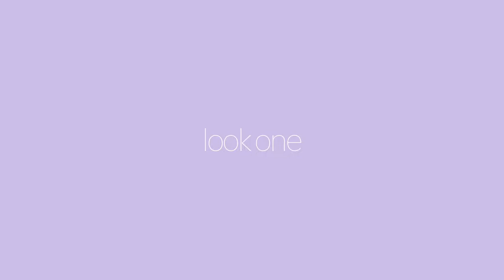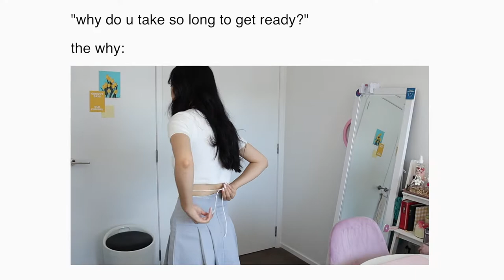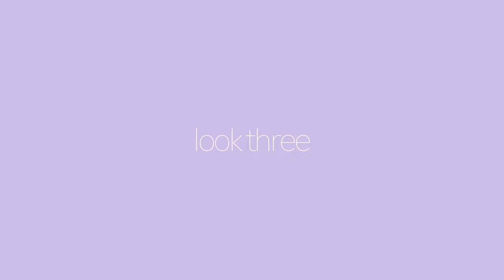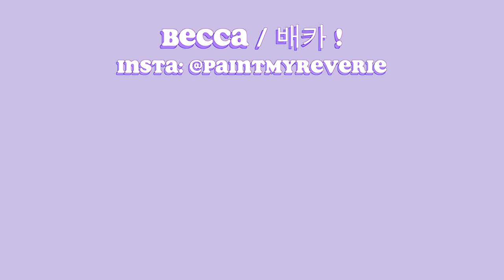euphoria inspired outfit ideas 💜 *wearable and unique* ✨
hi everyone!! 💫 - new insta handle is: @beccakimbecca

this is an inspired outfits video I’ve been meaning to do since season 1 of euphoria! i’m glad season 2 gave a whole bunch of more ideas to work with for this video tho :)

of course, euphoria is so much more than just the looks, but no doubt it’s part of the hype and the storyline! i wanted to give my homage in my own way 💜

👗 OUTFIT DETAILS

💟 LOOK ONE

top - glassons
skirt - vanillamilk (codibook)
socks - wonderwonder (codibook)
shoes - itsshu (codibook)

💟 LOOK TWO

top - alizio (yesstyle)
skirt - glassons
arm warmers - wonderwonder (codibook)
shoes - korea
headband - korea
earrings - korea

💟 LOOK THREE

mesh top - icecream12 (yesstyle)
tank top - glassons
pants - glassons
shoes - raid (asos)

💟 LOOK FOUR

dress - dishh
blouse - korea
shoes - glassons
hair clip - stylenanda

💟 LOOK FIVE

dress - korea
blazer - unit d
socks - supermarket lol
shoes - asos
headband - yesstyle